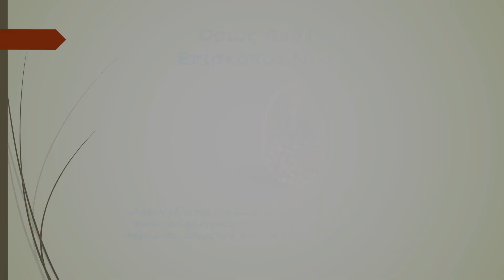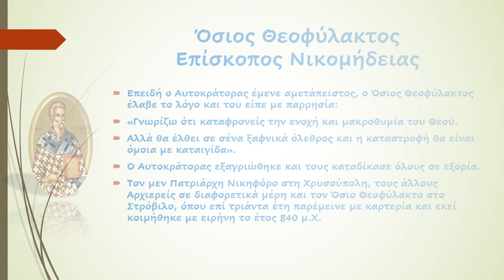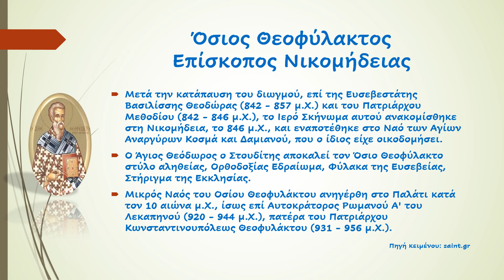Όσιος Θεοφύλακτος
"Ο Όσιος Θεοφύλακτος καταγόταν από την Ανατολή και έζησε κατά τους χρόνους του Αυτοκράτορος Λέοντος του Δ' (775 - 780 μ.Χ.)."